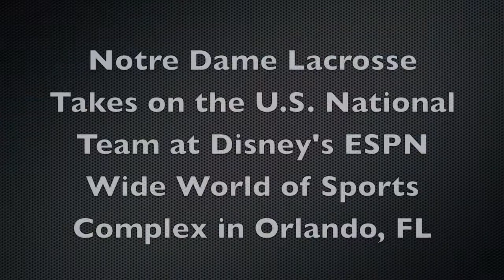ND vs. Team USA 2011 Highlights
Highlights from the game against the US National Team in Orlando, Florida that saw ND come back from a 7 goal deficit to close the gap to 2 goals but fell 12-7 to Team USA. This was part of our January 2011 trip to the Disney Wide World of Sports Training Complex